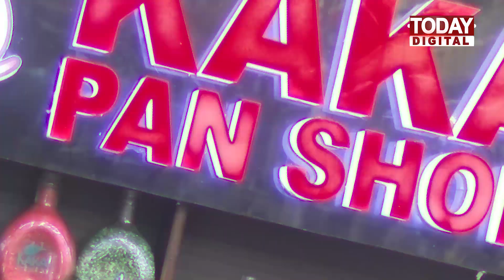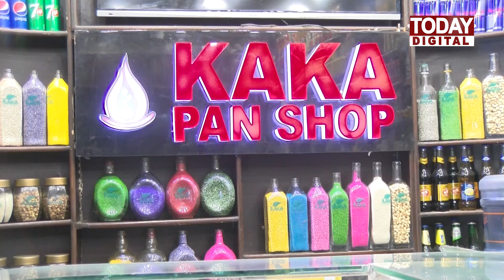Punjab Mein Pehli Baar Aag Wala Pan || Kaka pan shop || Fire wala pan || Today Digital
Hello friends, you are currently watching the Today Digital channel. On this channel, interviews of famous people from all over the world, including Pakistan, have been shared with you.
Today Digital is a Pakistani youtube Channel Where You Watch   Pakistan's Top Stories, Biography, Road Show, Social Issues, Current Affairs, Entertainment Programs.
Programs:  Amna Usman, Comedy With Mango People, Bullet Proof,  Zara Suniye To, Gup Shup Noor